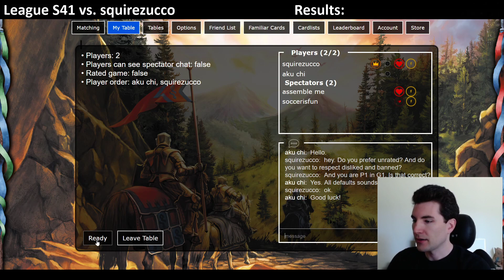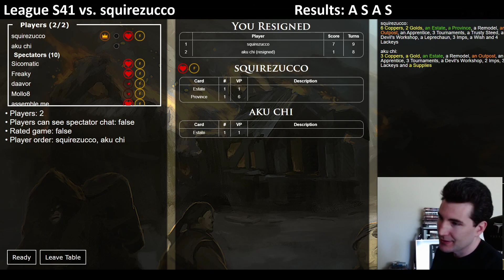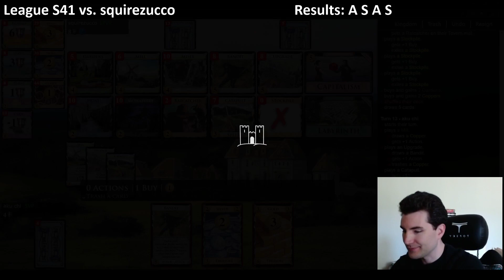Dominion League S41 vs. squirezucco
This is the final match in the D Division Championship.

For more information about the Dominion League, visit the official